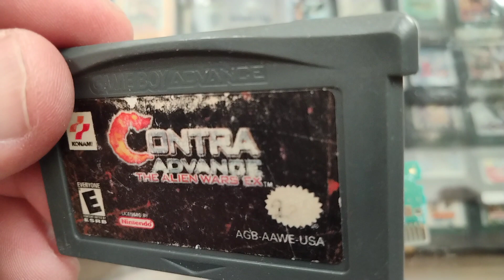Contra advance the alien wars ex Nintendo game boy advance